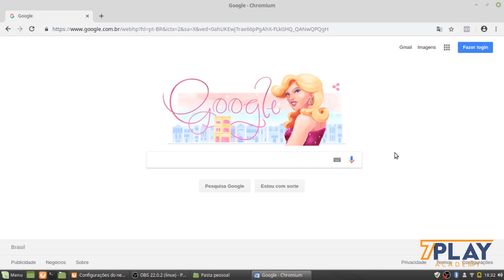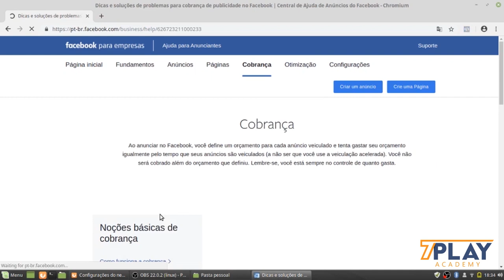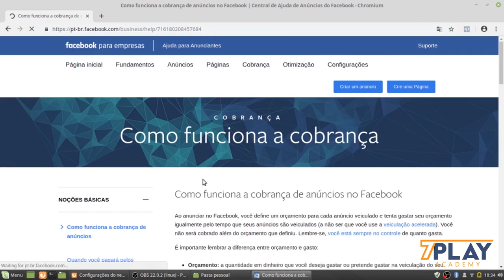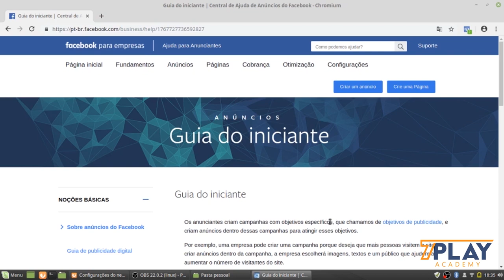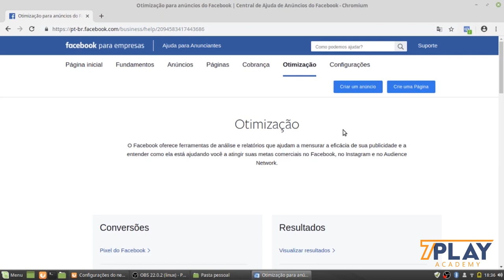Conhecendo as Políticas do Facebook (Manual do Facebook)